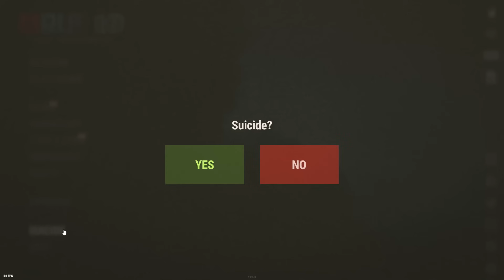من مشردين في السيارة الي اغنا اغنياء السيرفر في راست / Rust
سلسله جديده شرح للمبتدئين على لعبة راست

أتمنى اوصل 30000مشترك ان شاءالله بنوصلها والله تقدرون ♥

لو عجبكم الفيديو اكتبولي بلتعليقات اي شيء من كلامك الحلوو يا حلوو ♥
وان شاء الله يلي جاي احلى ♥♥

يعطيكم العافيه على المشاهدة ♥

                                            { كلامات دلالية }
شرح للمبتدئين اساسيات لعبة رست
شرح اساسيات لعبة رست
رست
روست
ريست
راست
Rust
تحديثات راست الجديدة
سلسلة تحديثات رست